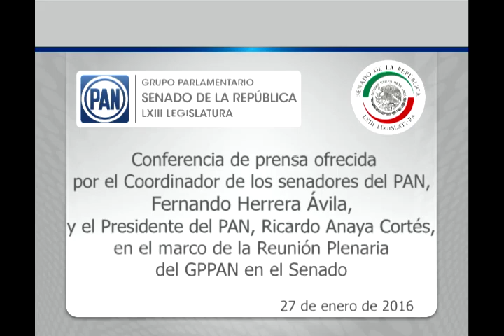Sen. Fernando Herrera y Ricardo Anaya en conferencia de prensa 270116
México, D.F., 27 de enero de 2016.- Conferencia de prensa ofrecida por el Coordinador de los senadores del PAN, Fernando Herrera Ávila, y el Presidente del CEN del PAN, Ricardo Anaya Cortés, en el marco de la Reunión Plenaria del  GPPAN en el Senado.